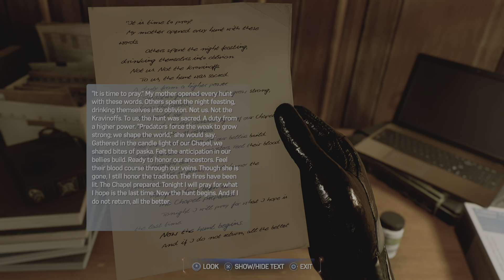Marvel's Spider-Man 2 EP 6